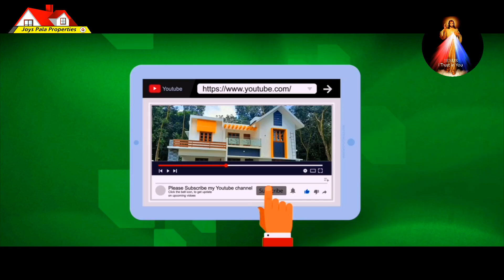1 Acr Land for Sale/Joys Pala Properties/Ph: 9947272178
Near Pala,
1 Acr.
Asking price: 65 /cent
കൂടതൽ വിവരങ്ങൾക്ക് വിളിക്കുക.
Joys Pala Properties
                        (19 years experience)
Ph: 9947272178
Pala , Ponkunnam, Ettumanoor..etc..
No legal problems
loan facilities available
Rent House- Chavara School Family - Brilliant - Independent Flat
ബാങ്ക് ലോൺ ഏർപ്പാടാകുന്നതിനുള്ള സൗകര്യം ചെയ്തുകൊടുക്കുന്നതാണ്.
Legal Support